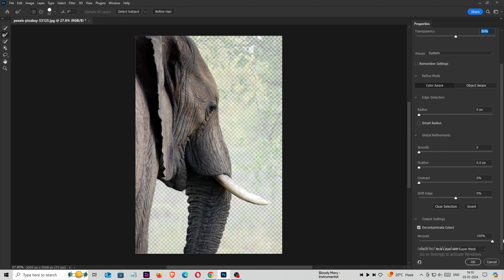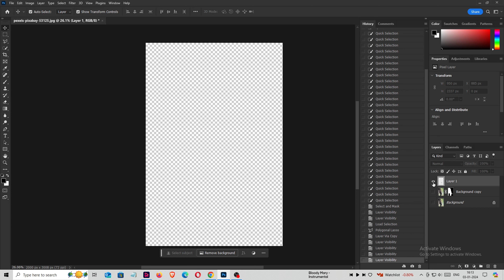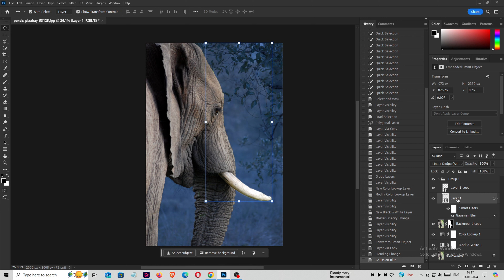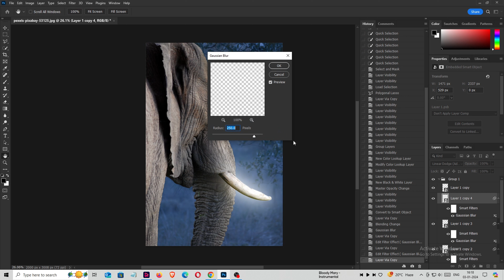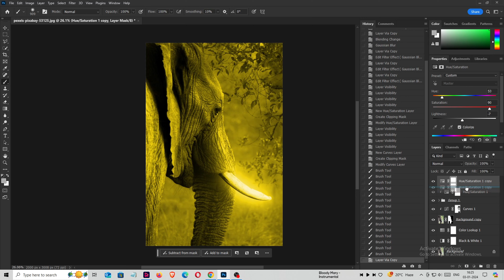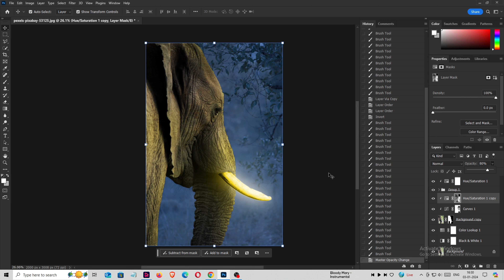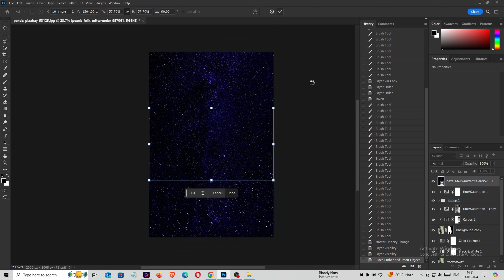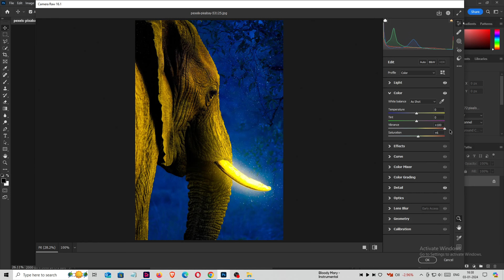How To Create Neon Glows in Photoshop 2024: A Step-by-Step Guide!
In this Photoshop tutorial, we'll be learning how to create a glowing effect in Photoshop 2024. By following along, you'll be able to create beautiful glowing effects in your images in no time!

If you're looking to add some extra eye-catching appeal to your images, then this tutorial is for you! By following along, you'll be able to create beautiful glowing effects that will take your images to the next level. So be sure to give it a try!

Here, you'll find inspiration, tutorials, and insights into the world of art and design. From typography to branding, we'll explore a variety of techniques and styles to help you bring your vision to life.

Here's a sample description for your YouTube tutorial on designing a YouTube channel art banner in Adobe Photoshop:

Learn how to create a stunning YouTube channel art banner in Adobe Photoshop in this step-by-step tutorial! Whether you're just starting out on YouTube or looking to revamp your existing channel, this tutorial will show you how to create a banner that accurately reflects your brand and helps you stand out from the crowd. With easy-to-follow instructions, you'll have a beautiful channel art banner in no time! So, grab your copy of Adobe Photoshop and let's get started.

Creative techniques for graphic design and art.
Tips and tricks for photo and video editing.
Creative projects and tutorials for using graphic design software.
Behind the scenes of designing logos, brochures, and other marketing materials.
Inspiration and motivation for artists and graphic designers.
Collaborations with other artists and graphic designers.
Discussing the latest design trends and emerging technologies.
Sharing personal stories and experiences in the creative field.